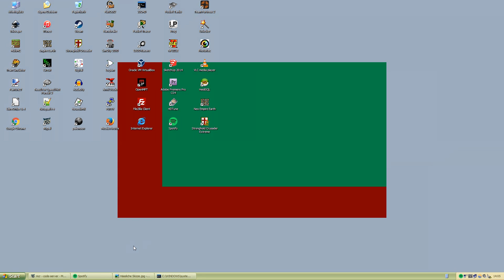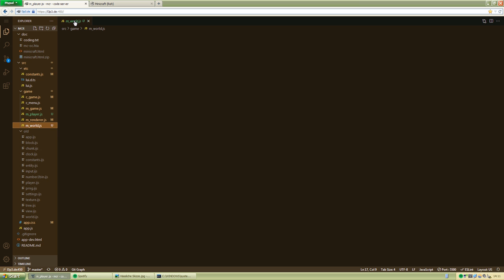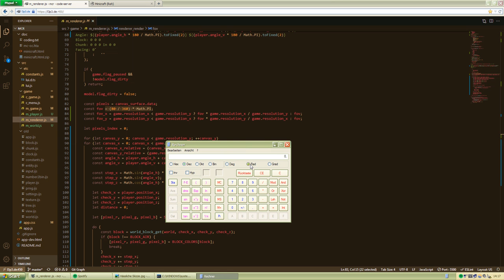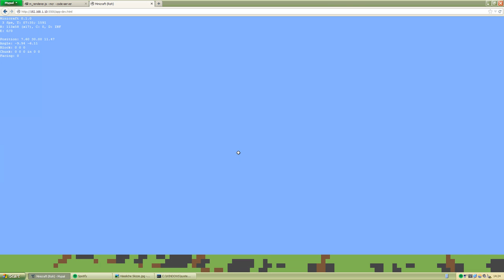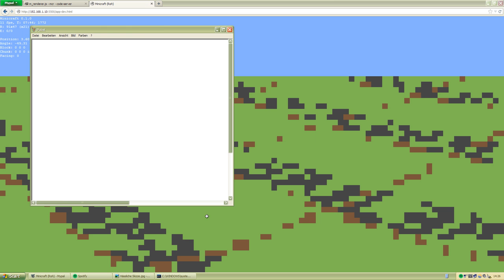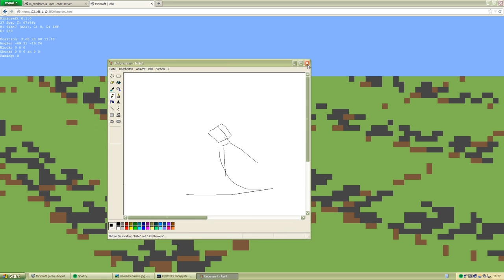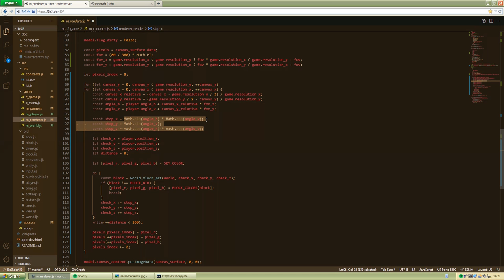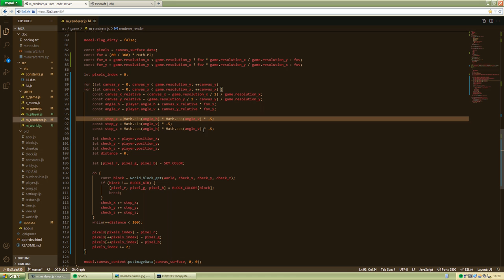Spiele-Entwicklung 03: Minimale Strahlenverfolgung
Vielleicht kann mir jemand dabei helfen. :-)